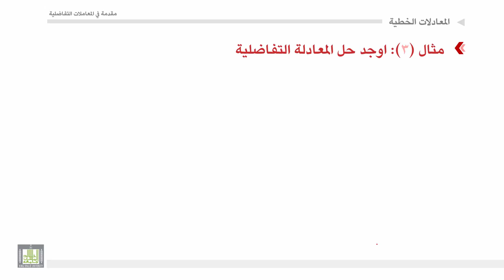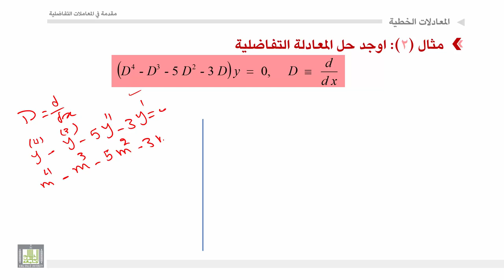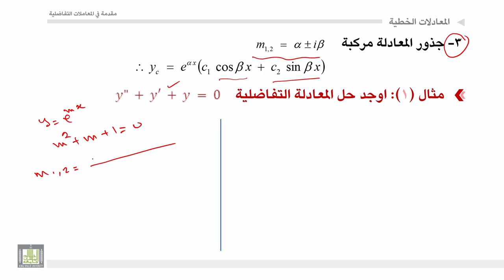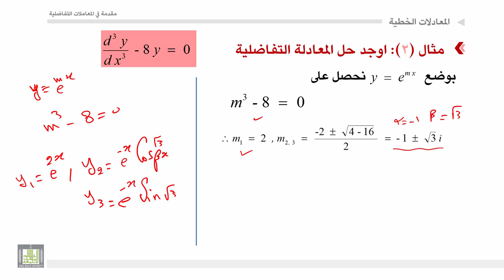مقدمة في المعادلات التفاضلية | 3 - 2 | المعادلات التفاضلية المتجانسة - 1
المقررات المفتوحة
مقدمة في المعادلات التفاضلية - 319 ريض
الوحدة 3 : المعادلات التفاضلية من الرتب العليا
الدرس 2 : المعادلات التفاضلية المتجانسة - 1
تعريف المعادلات التفاضلية المتجانسة ودراسة الثلاث حالات لجذور المعادلة (قيقة مختلفة-جذور مكررة-جذور تخيلية) واعطاء بعض الامثلة.